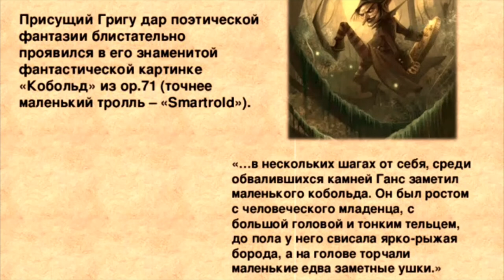ОБРАЗОВАТЕЛЬНАЯ ОНЛАЙН ПРОГРАММА - Путешествие в сказку. Выпуск 5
Назарова Дарья Борисовна, руководитель детского хора "Весна"
г.о. Красногорск, д. Путилково, ул. Томаровича, д.1, МБУ "Центр культуры и досуга"